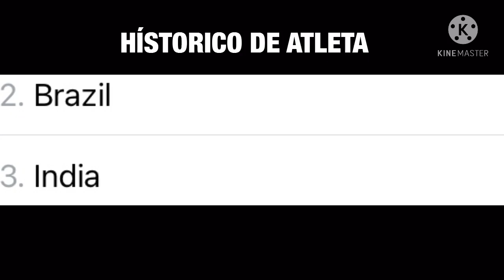Corona Race Meme: France - Countryball Stories